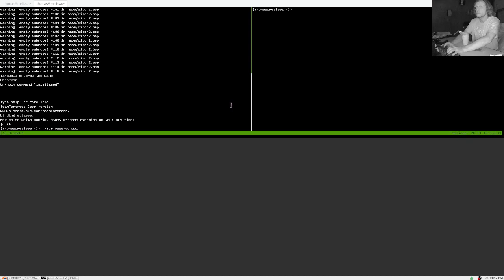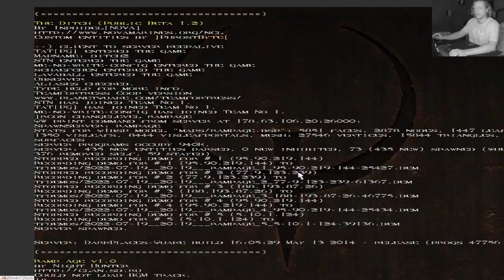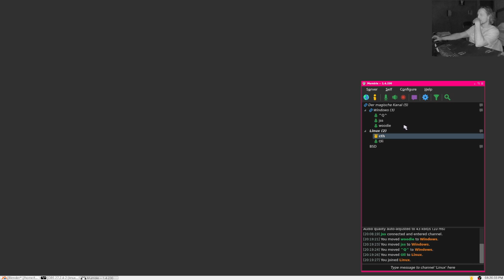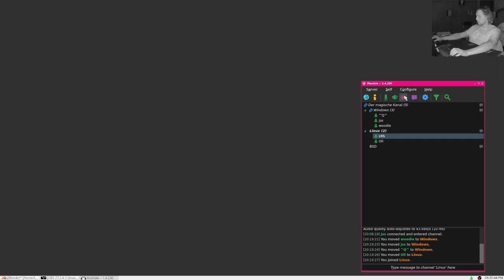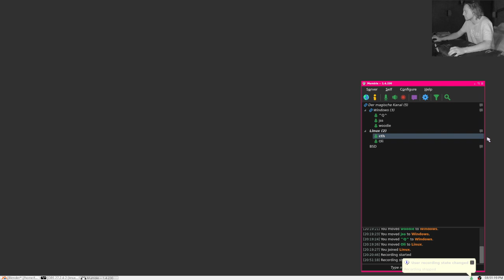rampage | doc santa q Vs cth oli (dlive stream)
Bekkar taught me.